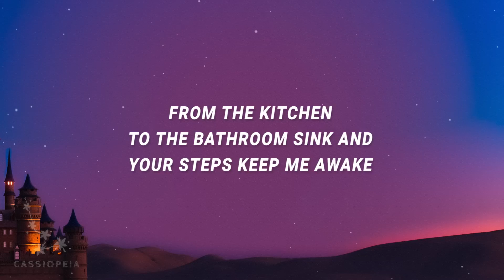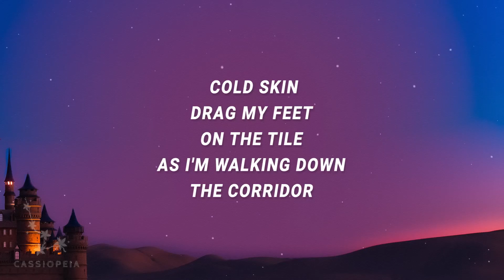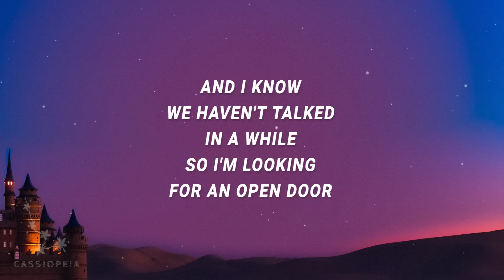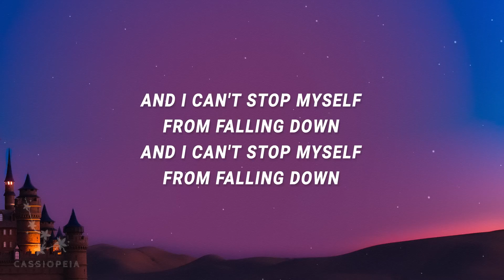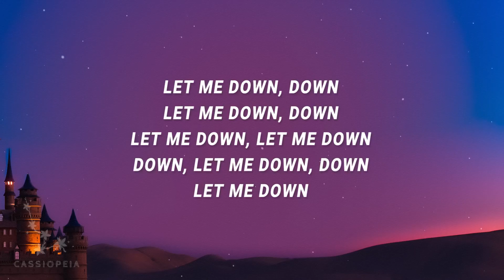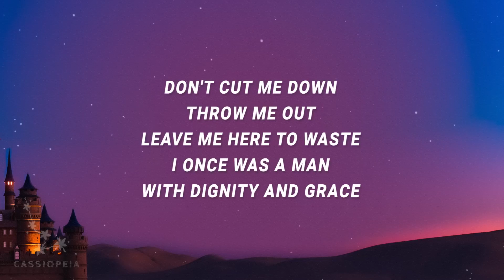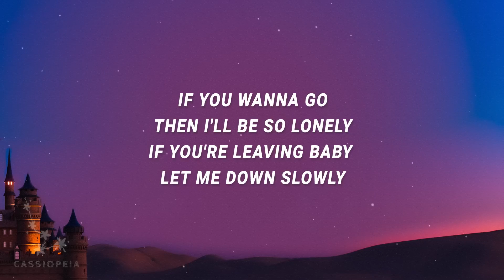[ 1 HOUR ] Alec Benjamin - Let Me Down Slowly (Lyrics)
[ 1 HOUR ] Alec Benjamin - Let Me Down Slowly (Lyrics)Alec Benjamin - Let Me Down Slowly (Lyrics)